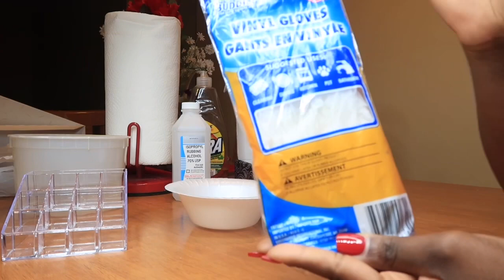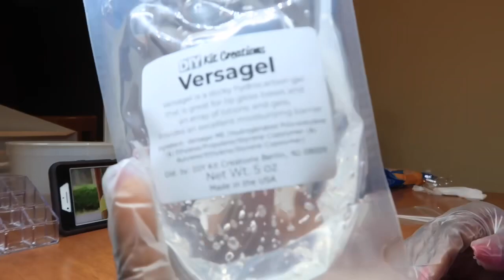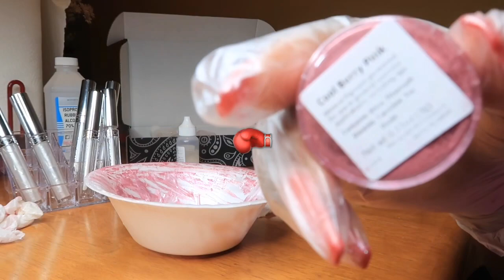HOW TO MAKE LIP GLOSS 👄(gade kijan u k fè Bisniss byn rapid)